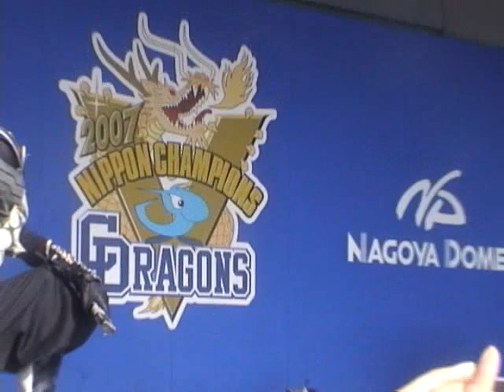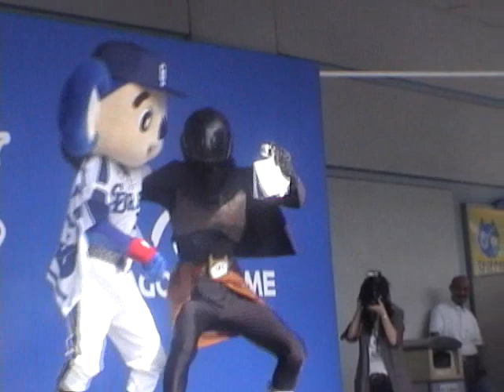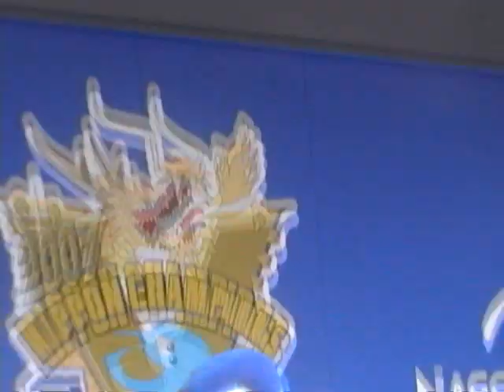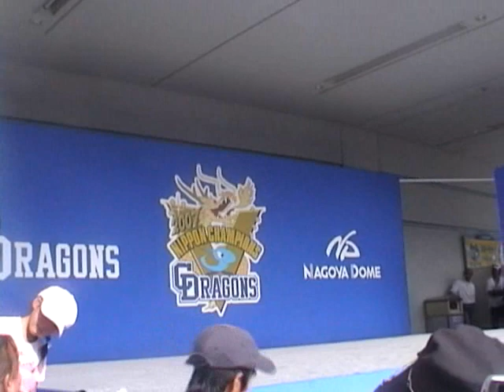ドアラヒーローショー3/3 （ドアラデー2008 ⑤）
サライの大合唱で感動のラスト！　皆が泣いた！

男塾のように　闘いが終わればみんな仲間だ！